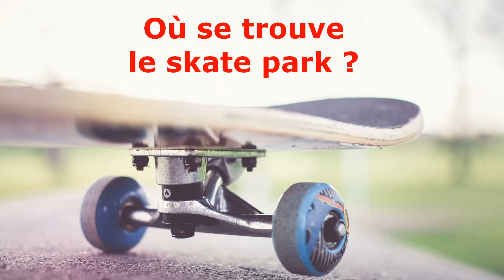INTERVIEW - Le nouveau Skate Park avec Madelon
Ancienne du collège et cofondatrice de la web TV en 2014, Madelon revient nous voir pour parler du tout nouveau skate park de la ville, pour lequel elle a beaucoup travaillé.